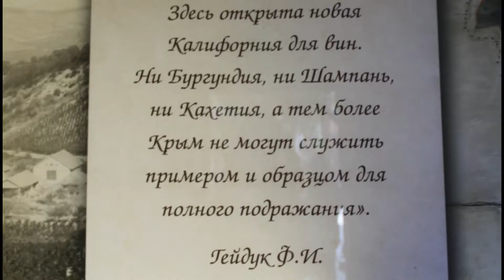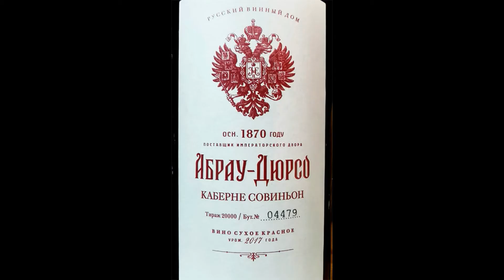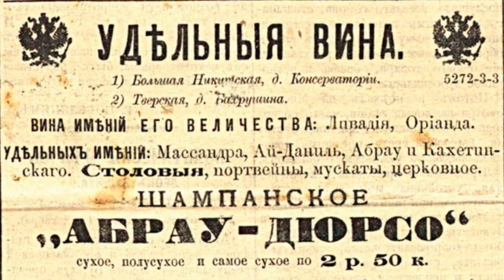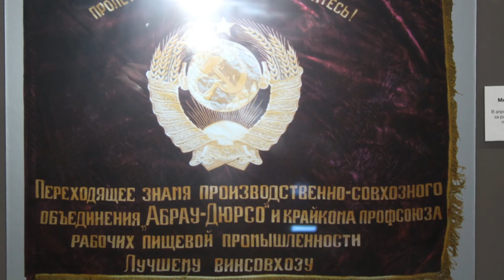Осень 2020. Абрау Дюрсо. 1-я часть. История.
О истории самого знаменитого в России центра шампанских вин.